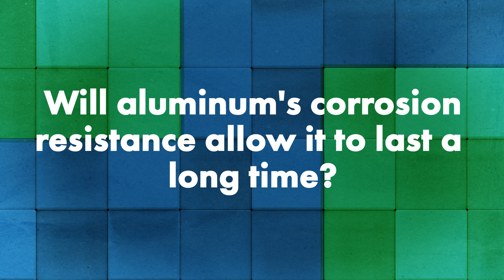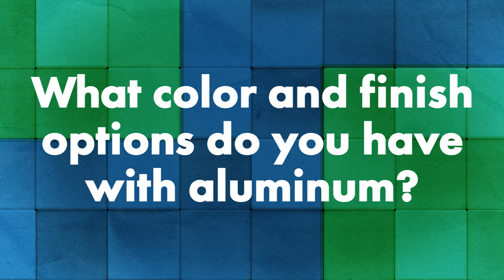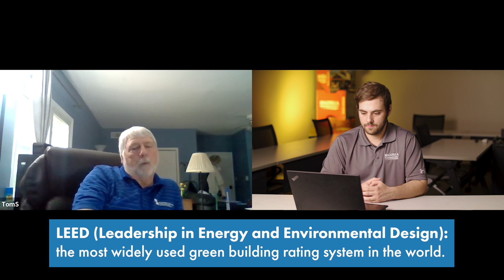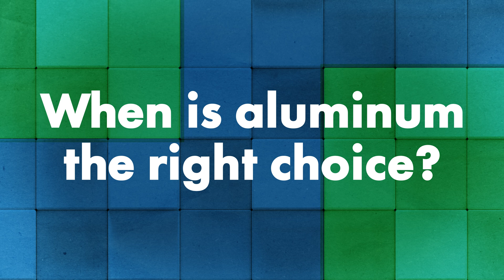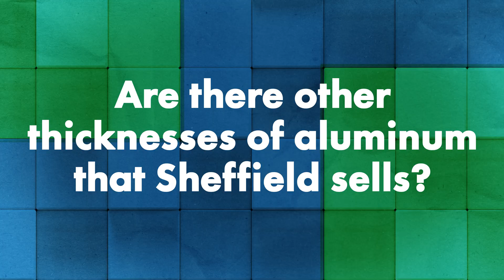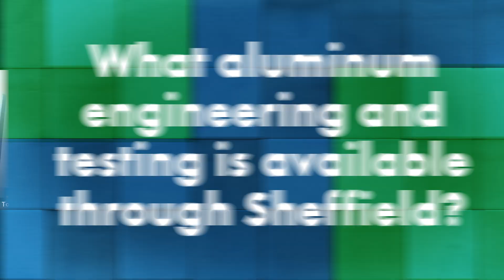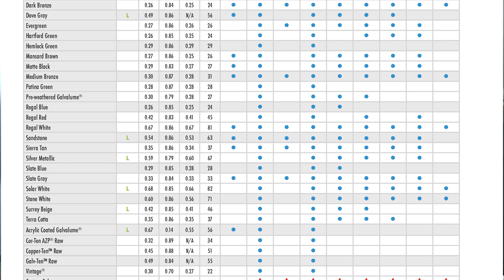Aluminum Roofing Advantages and Disadvantages: Aluminum Roofing Review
How is aluminum used in metal construction and when is it a good choice for my metal roofing project?

Aluminum dates back to some of the earliest history of metal roofing and has remained widely used throughout the industry, but is it the right material for your roof? In today's Q&A Monday, Tom Southerland from Sheffield Metals joins Thad Barnette to explain the characteristics of aluminum roofing, how much aluminum costs compared to other metal roofing options, its pros and cons for both contractors and homeowners, and how to decide if it's the right material for your metal roofing project.

Topics covered:
►Intro 00:00
►What are the characteristics of aluminum? 1:02
►Why does the strength-to-weight ratio matter for aluminum installers? 2:42
►Are aluminum's lightweight characteristics a concern in terms of durability? 3:08
►Will aluminum's corrosion resistance allow it to last a long time? 3:37
►What color and finish options do you have with aluminum? 4:29
►How does aluminum compare to steel in coastal applications? 5:25
►What are the benefits of aluminum for contractors? 6:13
►What are the benefits of aluminum for home owners? 8:30
►What are the possible downsides of using aluminum? 9:54
►How does aluminum compare to steel when it comes to pricing? 11:00
►When is aluminum the right choice? 11:39
►Are there other thicknesses of aluminum that Sheffield sells? 12:29
►What aluminum engineering and testing is available through Sheffield? 13:26
►What colors are available for aluminum? 13:58